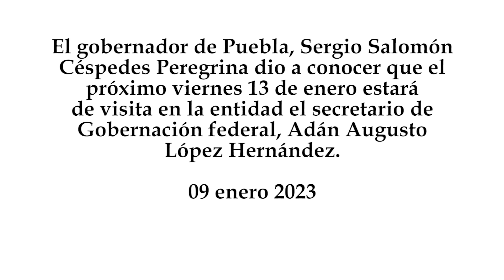Adán Augusto López, titular de la SEGOB federal, estará en Puebla el viernes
El gobernador de Puebla, Sergio Salomón Céspedes Peregrina dio a conocer que el próximo viernes 13 de enero estará de visita en la entidad el secretario de Gobernación federal, Adán Augusto López Hernández.